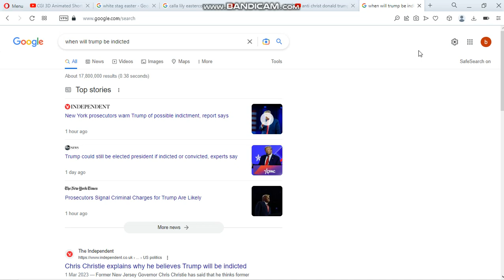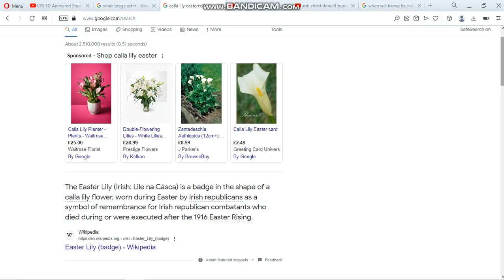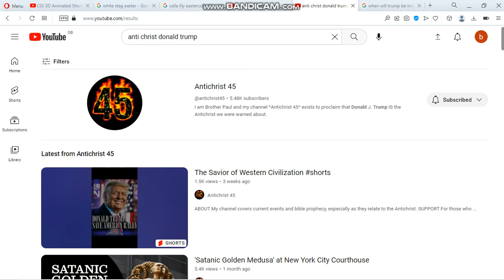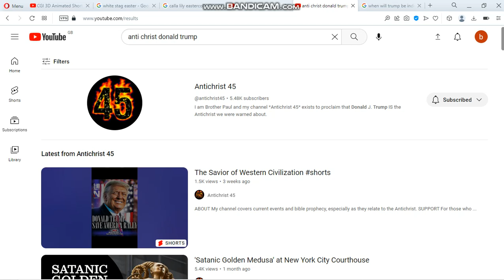Easter time Trump Indictment and false flag to start major war.